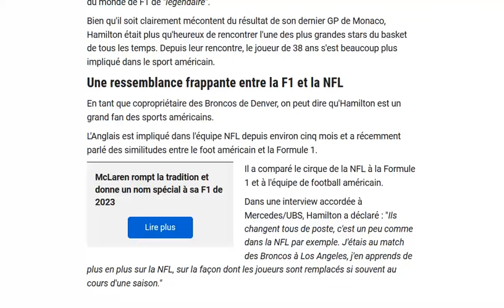Hamilton félicite LeBron James pour avoir battu le record de points en NBA